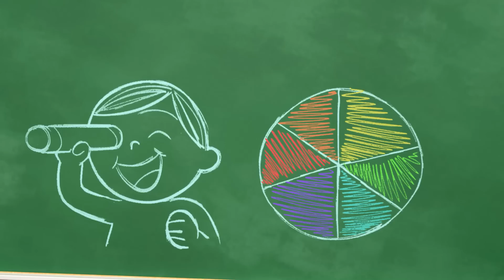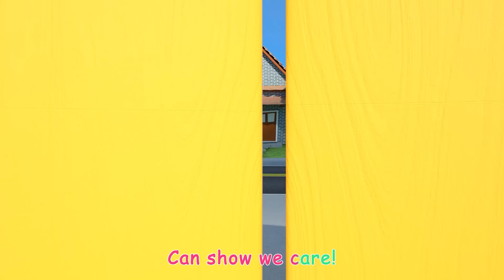Color Kaleidescope - Learn Colors! | CoComelon | Kids Cartoons & Nursery Rhymes | Moonbug Kids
While crafting a kaleidoscope for the class, Miss Appleberry sends the kids on a scavenger hunt around the classroom to collect teeny items in every color of the color wheel.

⭐ Lyrics ⭐
Red and orange for our
Ka – lei – do – scope!
Yellow and green for our...
Blue and purple for our...
Look at all the colours for our...

We’ll find every color,
When we look around.
This is red!
This is orange!
Look at what we found!

Spoken (Nico): Ooooh!
(All): Ka – lei – do – scope!

This is yellow!
This is green!

Spoken (Nina): Wow!

This is blue! This is purple!

Spoken (Bella): Oooh!

Look at all our colours in our

🎶Moonbug Entertainment Tik Tok🎶 FOLLOW US for more Kids content! 🎵

⭐ Order ⭐
00:00 Color Kaleidescope
02:53 Pasta Song
05:54 Balloon Boat Race
09:05 Go Before You Go
11:55 Belly Button Song
14:38 Mermaid song
16:52 Animal Song
19:17 Soccer Song
22:06 It Starts with a Wave
25:03 Ice Cream Song
27:41 Fire Drill Song
30:45 Are We There Yet?